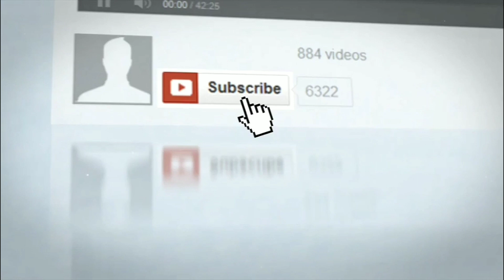ICC Test Rankings: Virat Kohli Maintain Top Spot in ICC Test Player Rankings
ఆస్ట్రేలియా గడ్డపై జరుగుతున్న టెస్టు సిరీస్‌లో నిలకడగా రాణిస్తున్న భారత కెప్టెన్ విరాట్ కోహ్లీ.. ఐసీసీ టెస్టు ర్యాంకింగ్స్‌లో నెం.1 స్థానాన్ని నిలబెట్టుకున్నాడు. సోమవారం ఐసీసీ టెస్టు ర్యాంకింగ్స్‌ను ప్రకటించగా.. మెల్‌బోర్న్ వేదికగా నిన్న ముగిసిన మూడో టెస్టు మ్యాచ్‌లో 82 పరుగులు చేసిన విరాట్ కోహ్లీ మూడు పాయింట్లు చేజార్చుకున్నప్పటికీ.. 931 పాయింట్లతో అగ్రస్థానంలో నిలిచాడు.